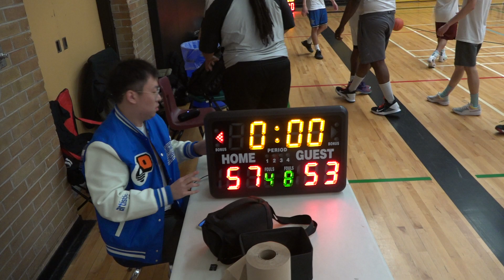BGF vs Flipside 35+ - Saturday tier 7 - tcbl 2022 spring